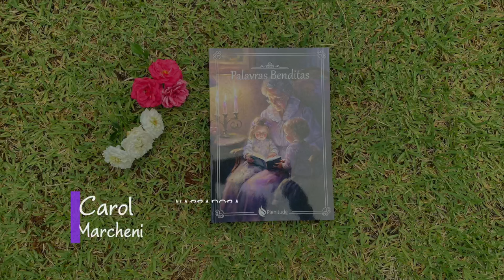Palavras Benditas, Vol. 1 - Audiolivro - Capítulo 14 - Viva Por Algo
DOAÇÕES
AG. 0968-7
C/c. 38.666-9

ENVIAR COMPROVANTE
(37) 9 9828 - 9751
FINANCEIRO IAGE